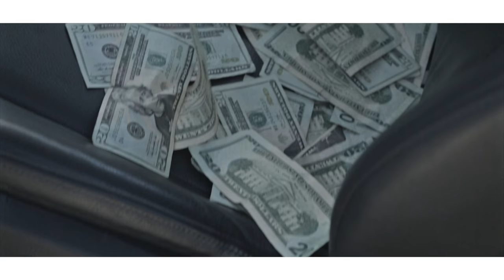Young Golden aka Golden Boy "Official"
Shot by UTD Films(@weupthrudere @hoodlym @utdfilms)